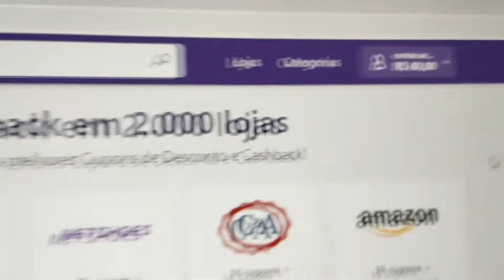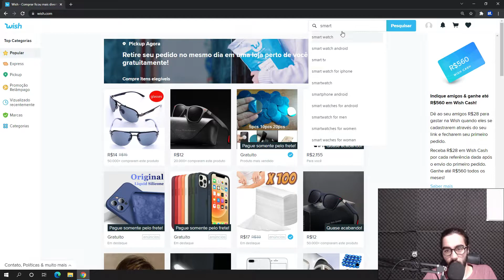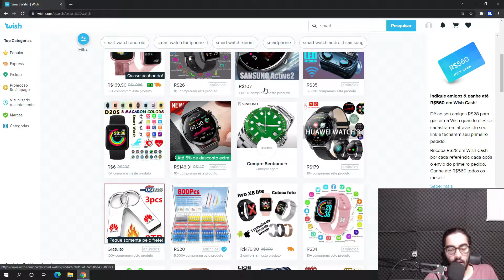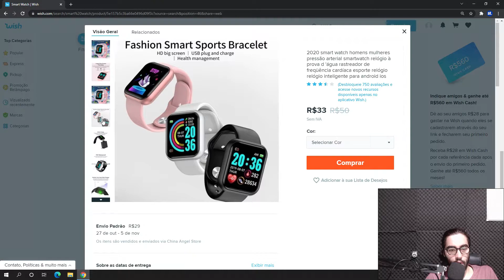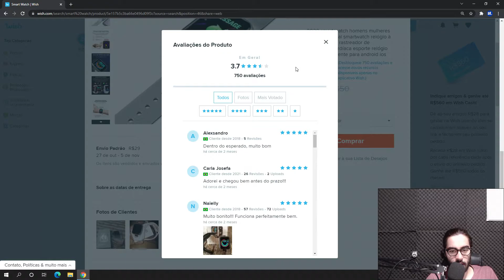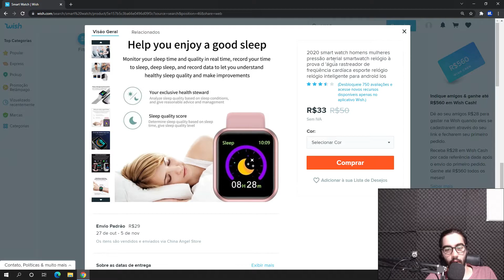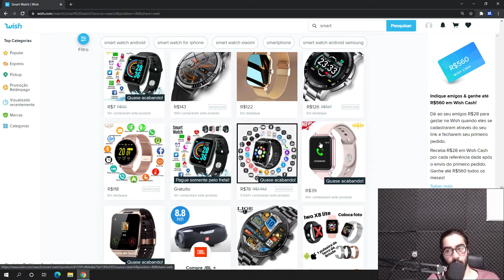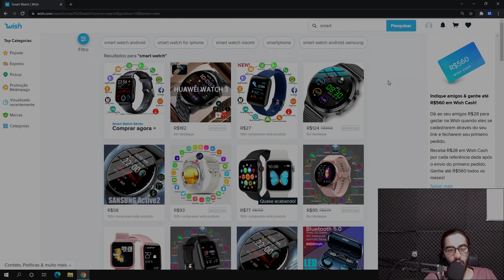SmartWatch da WISH! Vale a pena comprar SmartWatch na WISH?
E NO VÍDEO DE HOJE: SmartWatch da WISH! Vale a pena comprar SmartWatch na WISH?